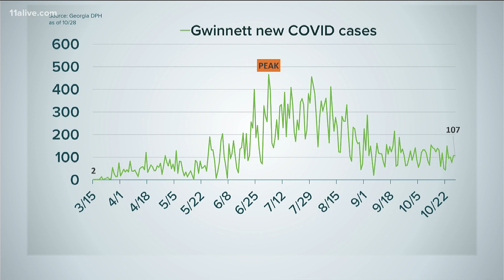Georgia counties with highest number of new COVID-19 cases in last three weeks